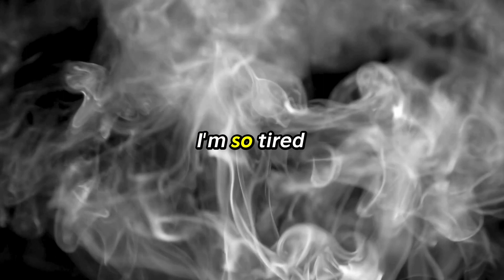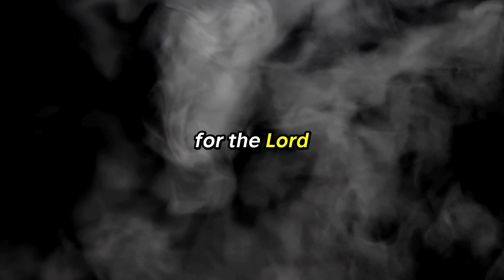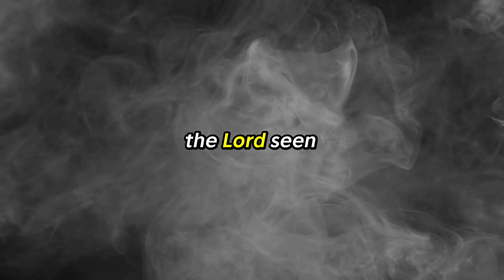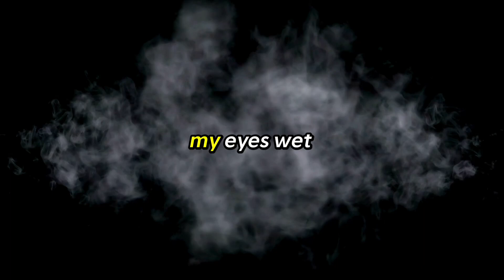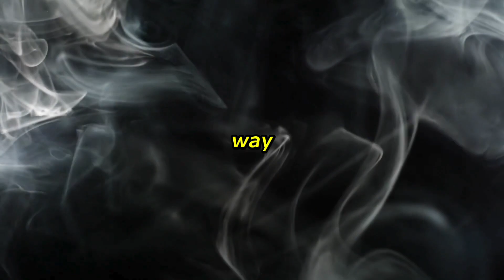Only the Show Shorts - Catching Up with Kelly about "The Kintners"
🎙️ Time for a special treat in our Only the Show Short Episode! Join hosts Kelly Kintner and John Woodson as they catch up  the latest adventures with "The Kintners." 🌟 After a quick chat, get ready for an exclusive premiere of the lyric video for "Smoke and Mud (Streaming everywhere)."